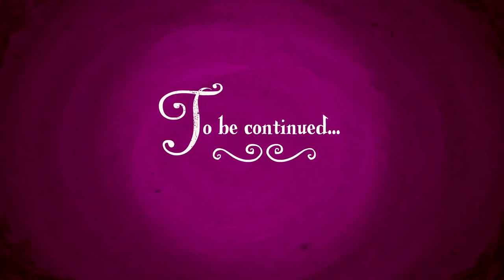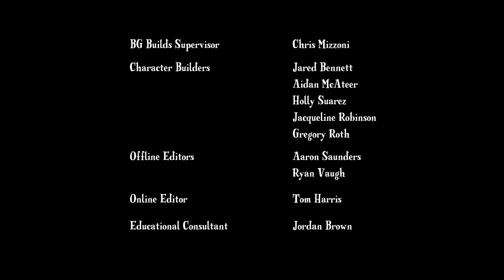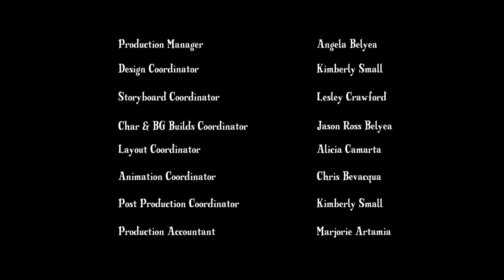S1 | Ep. 01 & 02 | Friendship Is Magic | My Little Pony: Friendship Is Magic [HD]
My Little Pony: Friendship is Magic - Season 1
Episode: Friendship Is Magic Part 1 & 2